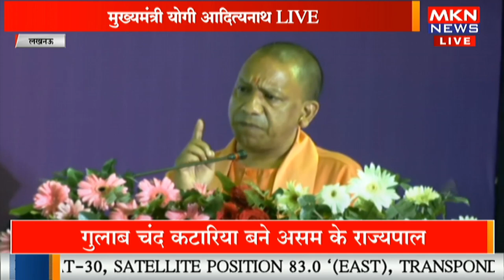लखनऊ - यूनाइटेड किंगडम सत्र में मुख्यमंत्री योगी के संबोधन का सीधा प्रसारण